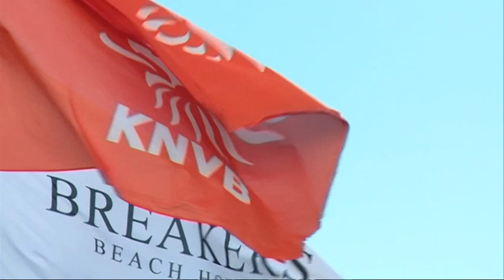Het WK in Qatar draait alleen om de poen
Het WK 2022 moest koste wat kost in het Midden-Oosten worden gespeeld. Temperaturen van boven de veertig graden en erbarmelijke omstandigheden voor de arbeiders lijken er niet toe te doen.